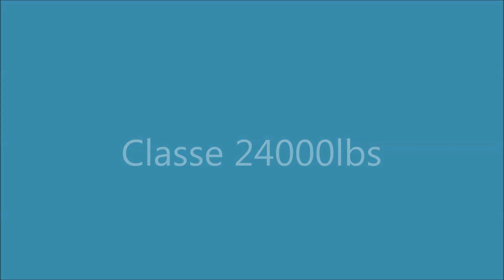21000/24000lbs - Tires St-Samuel 2016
Voici la classe 21000 et 24000lbs